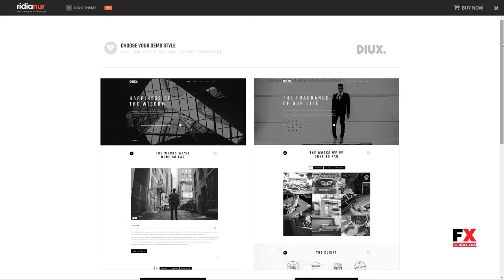Diux - Responsive One Page Portfolio Theme Aucaman Zachary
Columns 4+

 Layout Responsive

 Tags agency, ajax, black, clean, contact form, elegant, freelancer, minimalist, modern, portfolio, simple, video background, white